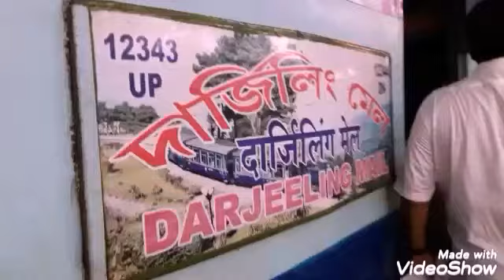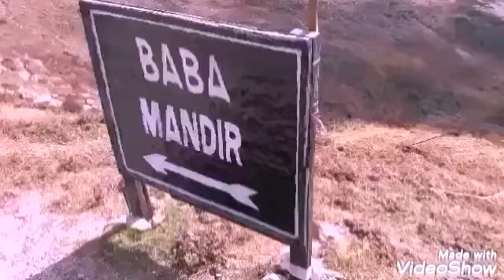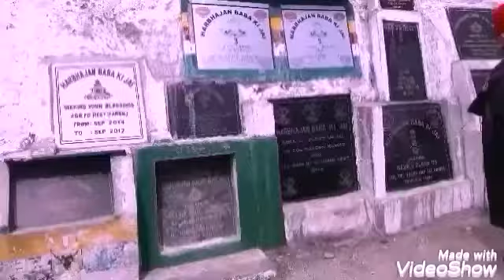Silk Route -- a Route of Haven